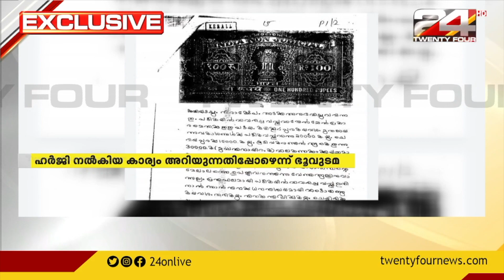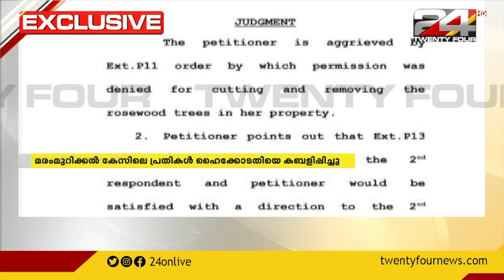മുട്ടിൽ മരംമുറി കേസിലെ മുഖ്യപ്രതികൾ കേരള ഹൈക്കോടതിയെയും കബളിപ്പിച്ചു | 24 Exclusive